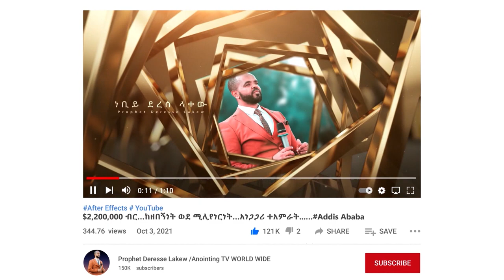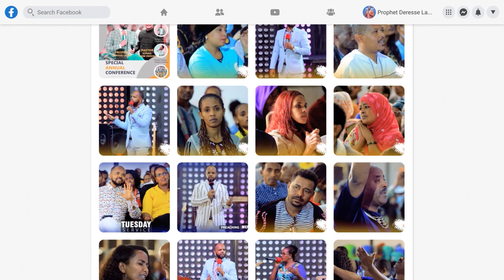በጸበል ያልወጣው አጋንንት...Addis Ababa//አዲስ አበባ //ቁ.2// አጥቢያ